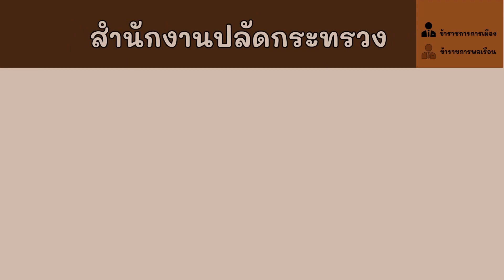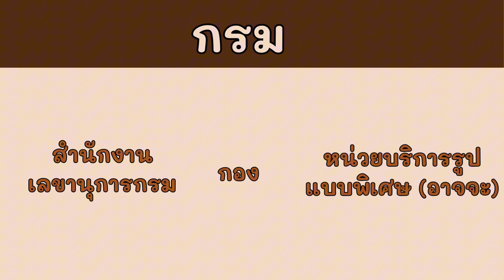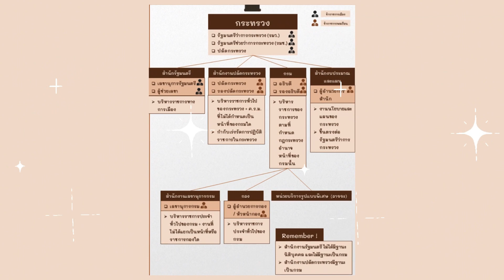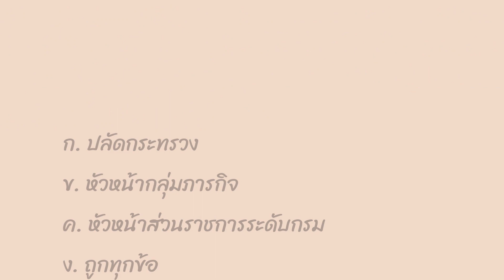EP.23 การจัดระเบียบบบริหารราชการส่วนกลาง (กระทรวง กรม) Part 3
Clear Note : ohm.srisuwan
อขอบคุณ
เสียง : Crystal - Vibe Tracks
ตัดต่อ : Capcut
             PowerPoint
            Canva
รูปภาพประกอบ
โดย Sodacan - งานของตัว, สาธารณสมบัติ,
โดย Sodacan - Own work by uploader, based on: [1], with elements from: [2], [3] and [4], สาธารณสมบัติ,
โดย มองโกเลีย๔๔ - งานของตัว, สาธารณสมบัติ,
โดย กรมศิลปากร - Derivative from the emblem on the Prime Minister's Office announcement, concerning the definition of the official emblem, according to the Official Emblem Act B.E. 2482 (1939), No. 317, dated August 31, 2022, สาธารณสมบัติ,
โดย Government of Thailand - Vectorise from File:Seal of the Ministry of Social Development and Human Security (Thailand).png, coloured by the Ministry's colour, pink, สาธารณสมบัติ,
โดย Ministry of Higher Education, Science, Research and Innovation of Thailand - Derivative (vectorize) from this figure, based on the Prime Minister's Office announcement, concerning the definition of the official emblem, according to the Official Emblem Act B.E. 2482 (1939), No. 305, dated June 30, 2021, สาธารณสมบัติ,
โดย กระทรวงเกษตรและสหกรณ์, รัฐบาลไทยMinistry of Agriculture and Cooperatives, Government of Thailand. - ประกาศสำนักนายกรัฐมนตรี เรื่อง กำหนดภาพเครื่องหมายราชการ ตามพระราชบัญญัติเครื่องหมายราชการ พุทธศักราช 2482 (ฉบับที่ 313)เครื่องหมายราชการ และ ตราสัญลักษณ์กระทรวงเกษตรและสหกรณ์, สาธารณสมบัติ,
โดย Government of Thailand - Derivative of the emblem which is announced on the Prime Minister's Office announcement, concerning the definition of the official emblem, according to the Official Emblem Act B.E. 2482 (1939), No. 291, dated December 26, 2016, สาธารณสมบัติ,
โดย Ministry of Natural Resources and Environment of Thailand - Vectorise from the Ministry's website, based on the Announcement of the Prime Minister's Office concerning the Official Emblem Definition, according to the Official Emblem Act B.E. 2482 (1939), No. 209 dated 9 December 2003, สาธารณสมบัติ,
โดย มองโกเลีย๔๔ สาธารณสมบัติ,
โดย Unknown author - ไฟล์นี้ถูกแยกมาจากไฟล์อื่น, สาธารณสมบัติ,
โดย Government of Thailand - Derivative from various sources, including Category:Emblems of Ministry of Interior (Thailand), colorize based on this one, สาธารณสมบัติ,
โดย Ministry of Justice, Kingdom of Thailand - Ministry of Justice, Kingdom of Thailand, สาธารณสมบัติ,
โดย Ministry of Labour, Thailand - Vectorise from File:Seal of Ministry of Labour (Thailand).png, สาธารณสมบัติ,
โดย Government of Thailand - Ministry of Culture, Kingdom of Thailand and the Royal Thai Goverment Gazette, สาธารณสมบัติ,
โดย Various authors, firstly might be Fine Arts Department of Thailand - Vectorize from File:กระทรวงศึกษา.gif, without shading and shadowing, สาธารณสมบัติ,
โดย Ministry of Public Health, Kingdom of Thailand - Ministry of Public Health, Kingdom of Thailand, สาธารณสมบัติ,
ถ้ามีข้อผิดพลาดประการใด ขออภัยไว้ ณ โอกาสนี้ด้วยนะครับ